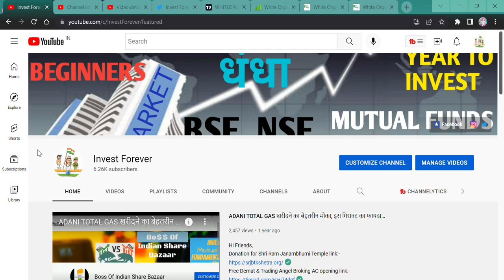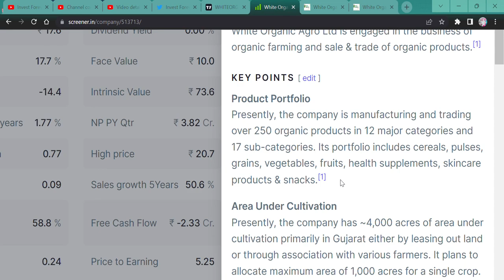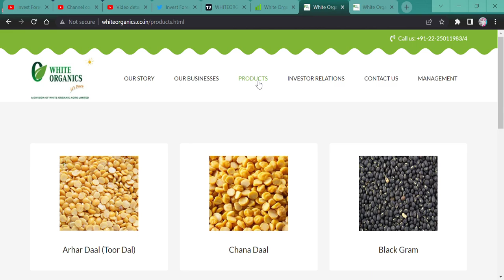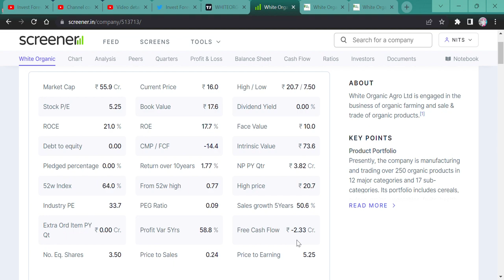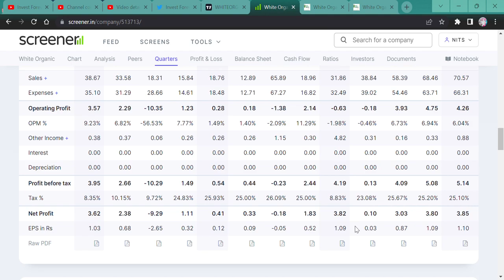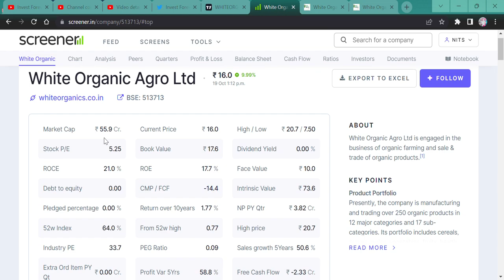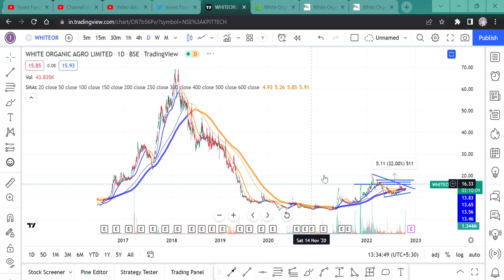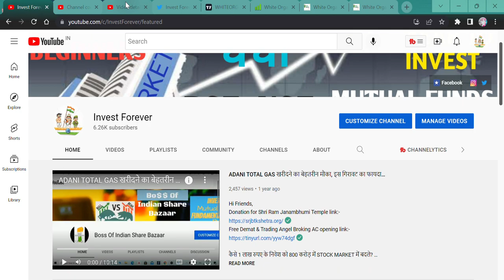WHITE ORGANIC AGRO LIMITED || 15 RS PENNY STOCK || HUGE GAIN OPPORTUNITY FOR 333% RETURN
Hi Guys,
WHITE ORGANIC AGRO IS A PENNY STOCK, THIS 15 RS STOCK CAN TOUCH 72 RS LEVEL IN JUST FEW MONTHS. WATCH THE VIDEO TO KNOW MORE AND ITS NOT ANY RECOMMENDATION.

SHORTS,
YOUTUBE SHORTS,
INVESTMENT TIME,
INVESTMENT,
MULTIBAGGER,
BONUS,
SPLIT,
DIVIDEND,
BUYBACK,
RIGHT ISSUE,
TENDER OFFER,
INTRADAY,
SWING TRADE,
POSITIONAL TRADE,
FUTURE OPTION,
BUSINESS NEWS,
INVEST FOREVER,
INTRADAY TIPS,
HOW TO EARN MONEY DAILY?,
NIFTY PREDICTION,
MARKET PREDICTION,
NIFTY OUTLOOK,
NIFTY50 OUTLOOK,
NIFTY NEWS
STOCK MAKRET NEWS NEXT WEEK,
BANK NIFTY,
BANK NIFTY PREDICTION,
DOW JONES,
NIFTY SMALLCAP,
NIFTY SMALLCAP PREDICTION,
NIFTY MIDCAP,
nifty bank,
NIFTY MIDCAP,
NIFTY SMALLCAP,
NIFTY50
EQUITY MARKET,
BULL RALLY,
DOW JONES,
MARKET RETRACEMENT,
50% RETURN IN JUST 6 MONTHS,

DUSSEHRA PICKS,
DUSSEHRA STOCKS,